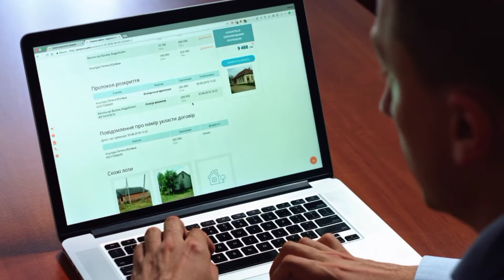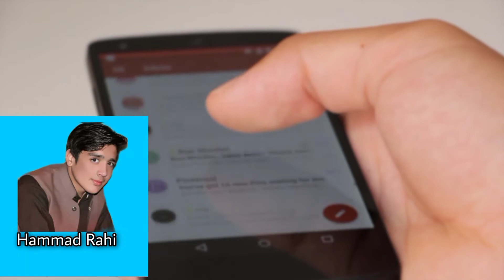6 most lucky animals دنیا میں موجود سب سے قسمت والے جانور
Top 6 most lucky animals / 6 دنیا میں موجود  جانور lucky سب سے

Hello friend's how are you friends ajj ke vedio bohat zeyada interested hai please akhaer tak dekna

Soo friends agar ap ese hee vedios awar dekna chahta hoo toh necha link perr click karo